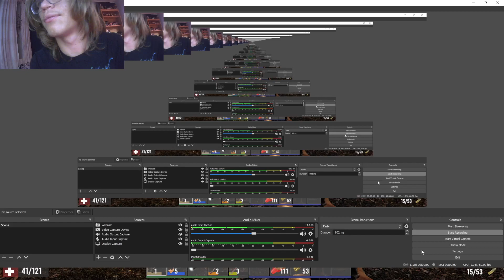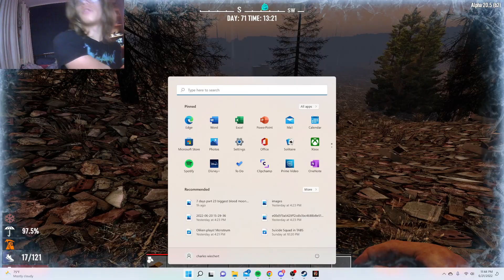7 days to die part 25 zombies vs strippers